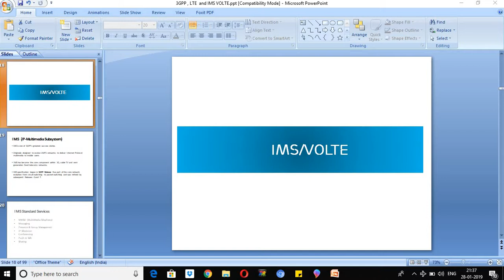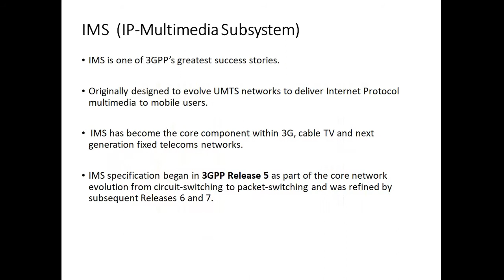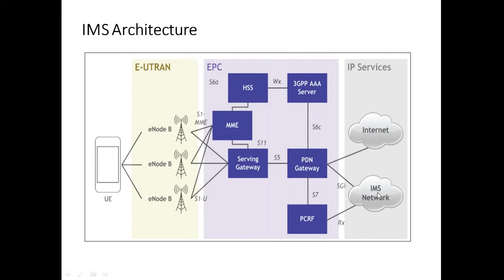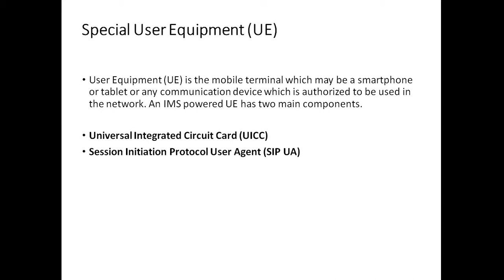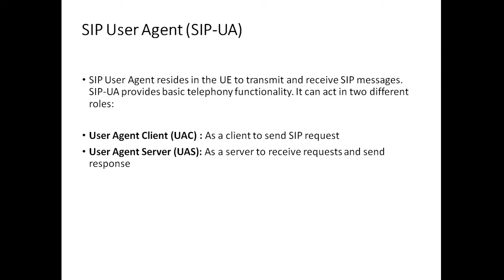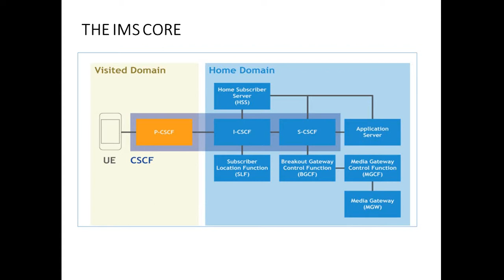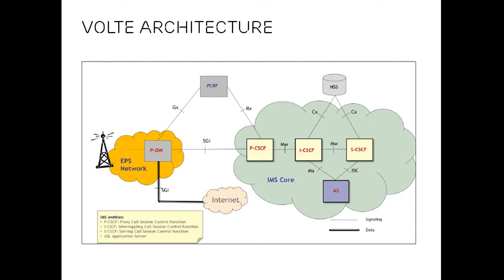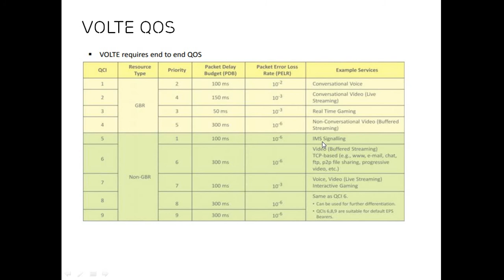IMS/VOLTE Learning in Detail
In this video we are going to discuss VOLTE Introduction

WATCH OUR BEST VIDEOS RELATED TO LTE & 5G